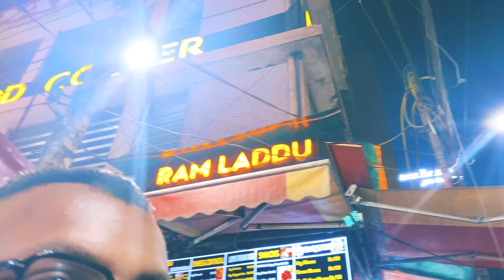Lajpat Nagar day out